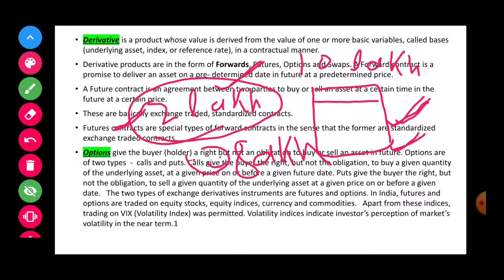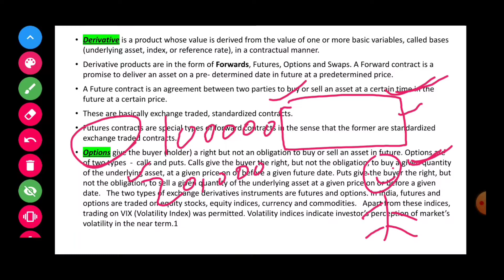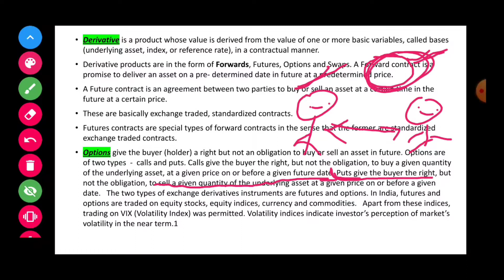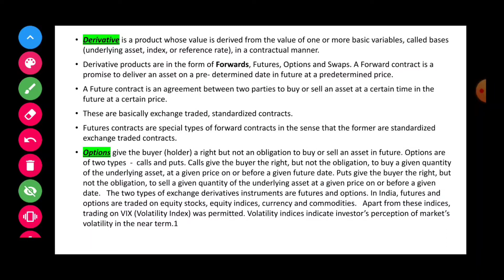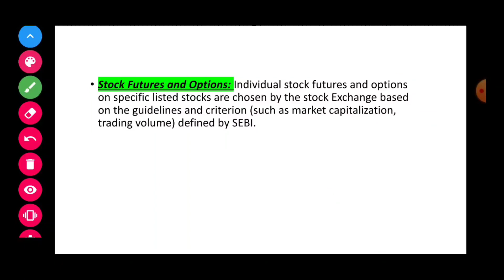Chpater-1 (Part-5) NISM-Series-VII: Securities Operations and Risk Management | Options contract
@FIN GROCER NISM EXAMINATION
Hello guys, In this video we are going to learn about options, put options & call option of NISM-Series-VII: Securities Operations and Risk Management

🙏 If you feel my videos are useful for you, please consider making a donation(whatever you want) . It helps me to make more useful videos thank you so much (UPI ID) amy07gupta@axisbank

👉Instragram : fingrocer